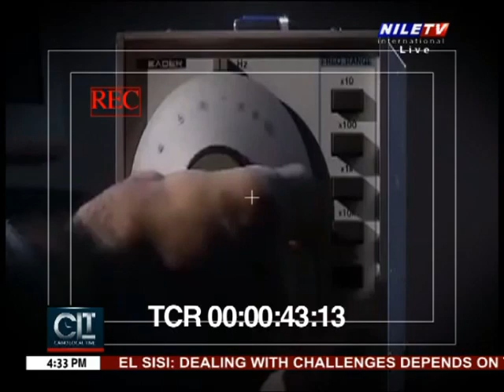Cairo Local Time 13 10 2019 Hani Sidaros